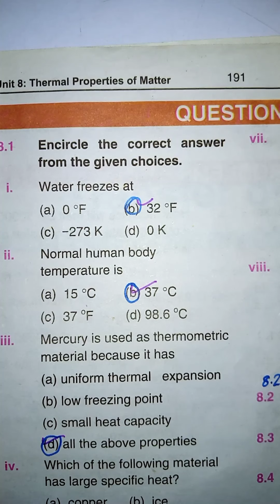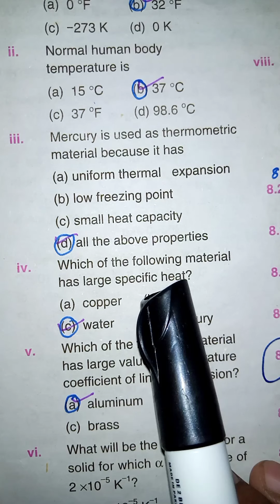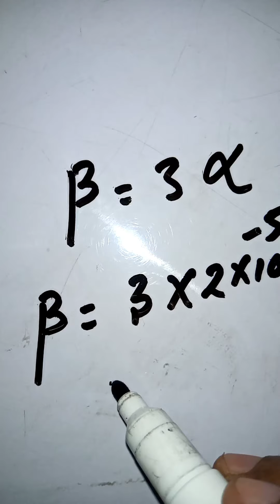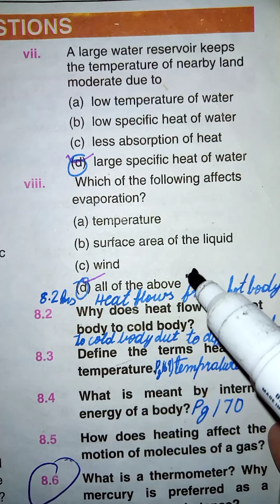Physics, class 9th,unit 8,Exercise mcq